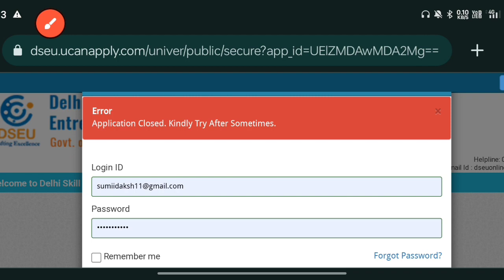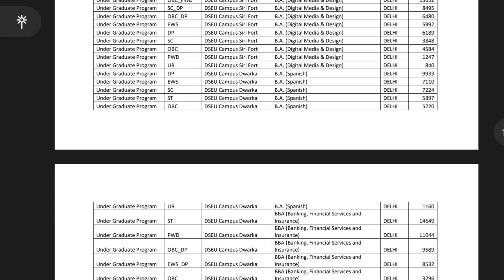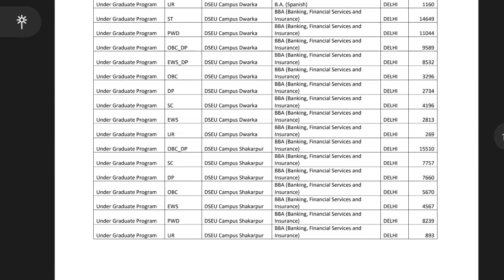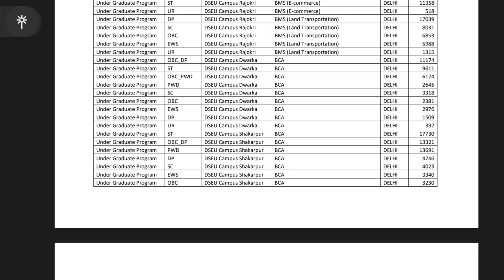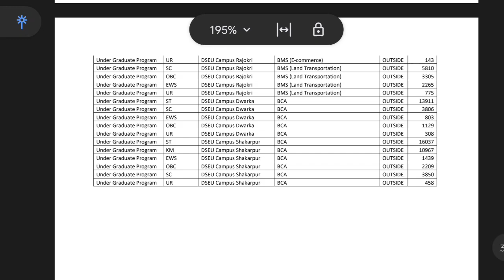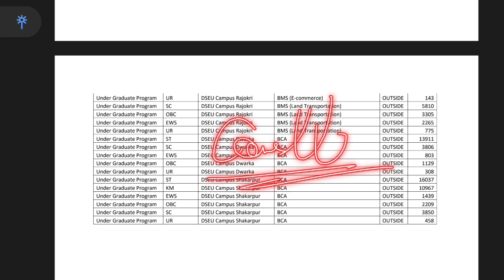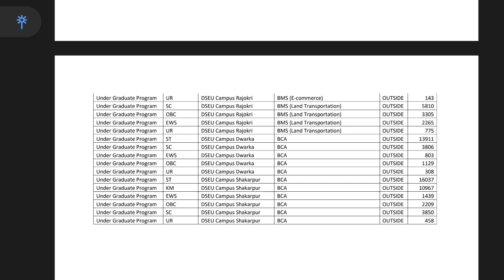DSEU UG Admission 2023: Merit List Announce Soon Today ! | How To Check | Cut Off कितना जायेगा?